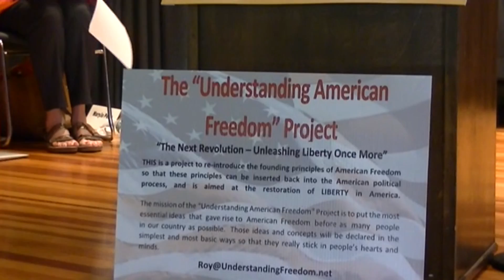Agree to Agree Symposium 6-11-16 Roy Nicholson speaks on Understanding American Freedom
Agree to Agree Symposium is an annual meet and greet of grassroots freedom organizations to present information and discuss issues relevant to those who believe in individual liberty and the First Amendment.  The symposium was held in the War Memorial Building on June 11, 2016.  This fourth annual symposium featured C.L. Bryant, a noted African-American Baptist minister, author, radio and television host and former NAACP Chapter President.  Other speakers on the AGENDA include:

            Darrell Castle, Constitution Party candidate for POTUS
            Bruce Cook, Convention of States
            Russ Latino, Americans for Prosperity
            Panel – MS Parents for Vaccine Rights - MaryJoPerry and Scott Guidry, M.D.
            Randy May, ACT for America
Bobby Mitchell, Citizens Militia
            Panel – Precinct Project
            Roy Nicholson, Author
            Melanie Sojourner, United Conservatives Fund

The primary focus was our relations with other freedom groups and citizens on the subject of First Amendment rights – especially with regard to the new era of civil rights.